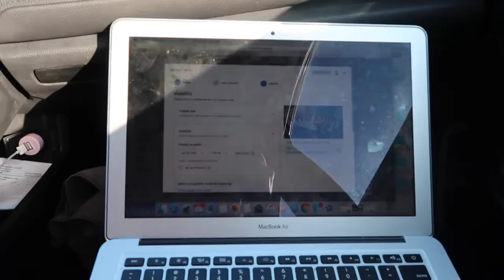PRODUCTIVE VLOG: hot pilates, going to class & my 5 minute makeup routine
hi hello thank u for watching ily the most

~A QUICK LIL BIO~

21 Years Old

Where do I go to school?

What am I majoring in?
Fashion Merchandising

Manager in Training at American Threads